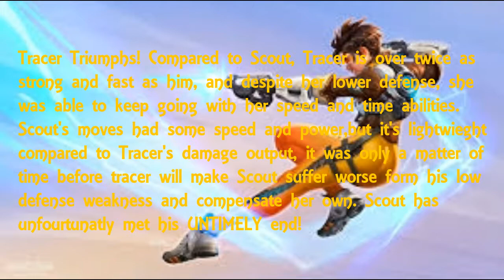SUPER SMASH SERIES: SCOUT VS TRACER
The famous DEATH BATTLE match is on. As Tracer has uncovered one more Red Teammate stealing files on all the fighters. She hunts him down until she finally corners him onto a battlefield. With no way out, Scout must fight her. Will Scout get away with the files, or will Tracer stop him in the ultimate battle of hunters! TRACER from Overwatch VS SCOUT from TF2!